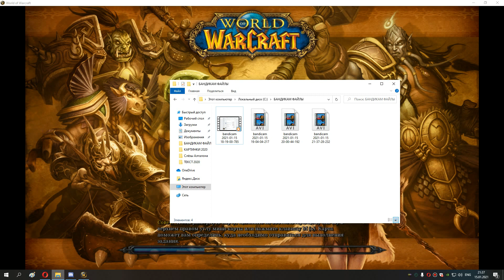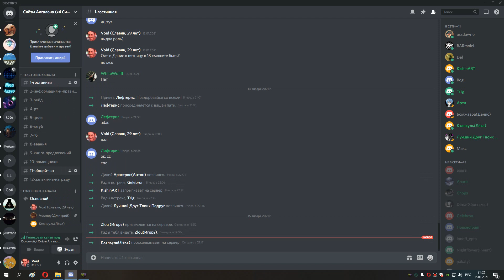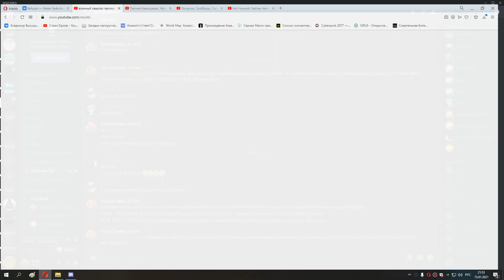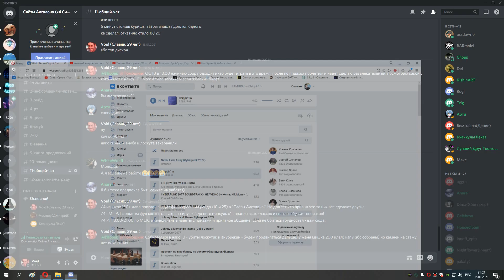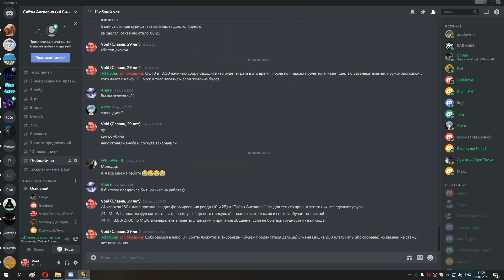88 день дисконов и мишка 202 илвл